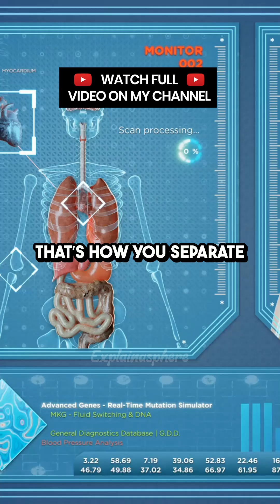Science vs Pseudoscience | Explainasphere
🔬 Science vs. Pseudoscience — can you tell the difference? In this quick explainer, we break down how real science works and how to spot fake science that only sounds smart.

From testable evidence to bold, unproven claims—know the red flags and think like a scientist. 🧠✨

🎓 Stay curious. Stay sharp. This is ExplainaSphere.